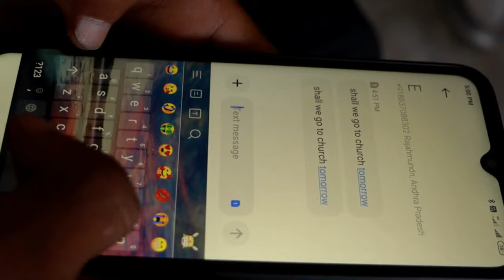WAT DUH JINGKYRMEN//KA JINGRWAI BA LA KTAH IA KIBA BUN// OFFICIAL MUSIC VIDEO//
No copyright is allowed

Lyricist, Composer and Singer -Fr. Kmenlang Nongrum, OFM Capuchin
Sound Track, Videography  and Editing -Glikarius Lyngdoh
Acted by:
Egnasius Thyrniang
Monlang Syiemlieh
Pynshai Syiemlieh
Distar Syiemlieh
Micky Syiemlieh
Ricky Syiemlieh
Khlainbor Iawphniaw
Battomanbon Lyngdoh Marshillong

LYRICS:
Ha Jingim ngim dei ban duh, jingkyrmen
Hangne ha sla pyrthei
Wat lada ngi la kum ïaid bakla
Wat tieng ban phai shu Blei
Ki pop ba bun ngi leh bunsien
Ïa ki ngim lah husiar
Hynrei haba ngi phai shu Blei
Jingisynei jong u, kan hiar

CHO: Wat duh jingkyrmen ban phai shu blei
Wat la ngi sngew, nongpop bakhraw ngi dei
Haba jyllei ka pop hangta jingaiei- u Blei,
Ka dang jyllei

Jingduh mynsiem kam wan nu Blei
Shaniah jingbha u  Trai
U Blei ba ieid ba isynei
Jingmap khlem pep un ai
Lada ngi la kum im pyrthei
Jingim ha ki jingsniew
U Blei un map bad u sngewthuh
Jingtlot jong ngi, ki briew.

Kam pher wat sngeweiei ban phai
U Blei dang pdiang ïa ngi
Wat la ngi long tang ki nongpop
Jingkylla bamut u khmih lynti
Kam pat da slem ka por kylla
U Blei u dang ïai ap
Ïa kata ngim dei ban shuh pynsah
Ngin phai katba, dang lap

(Khasi) KA STORY LYNGKOT
Kane ka dei ka story Jong u khynnah samla uba la shah ngop ha ki Jingsniew baroh. Ha dien pat u pyrkhat ban kylla ka bamut,  wat u la shah pynshoi ban leh biang ha ka juh ka pop hynrei u ialeh shi ialeh ban kiar na ki jingmlien ba sniew, haduh ba u da jop shisha. Khatduh u la rai ban leit Iingmane noh man ka por bad ka jingsmat  jong u ha ki kam mynsiem mynta u dei u briew ba thymmai ha u Khrist. Bad u dei u nongialam ba khlain jong ki samla ha ka Balang.

     (English)
 The name of the song is “Turn to the Lord dont lose hope". This is a story of one boy who had lived a sinful life and addictions. After that he thought in his mind about the meaningless of his life. He wanted to change his life. Though there was occasions that tempted him to fall again into the same sins. He fought and fought to overcome it and he won it to the end. At last he decided to go regular to the church and because of his smartness in spiritual matter, now he became new man in Christ and he is a strong youth leader of the Church.